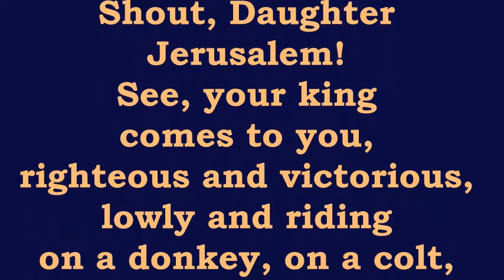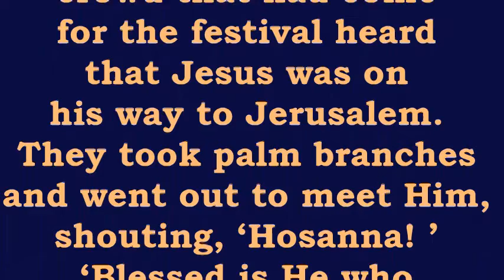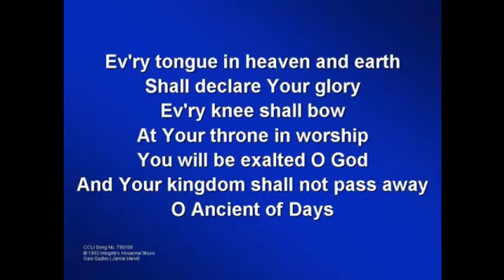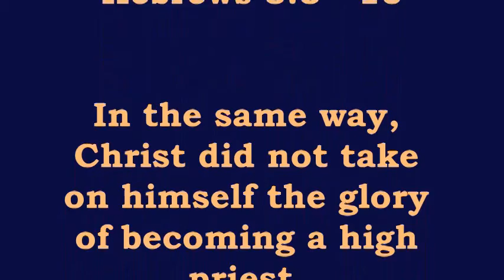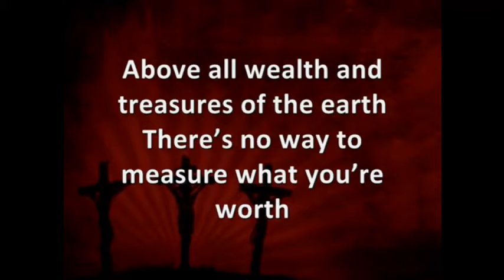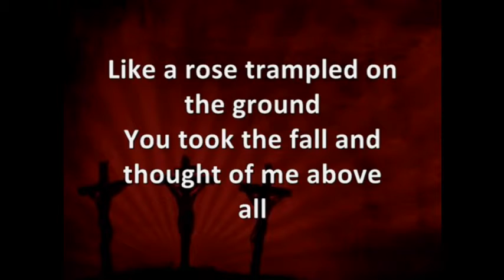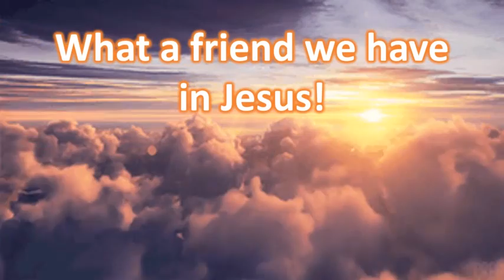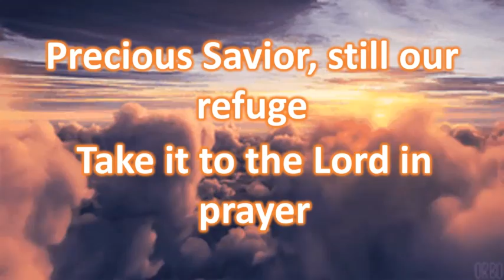Mt Faith Worship Service 28 March 2021 by John Gordon